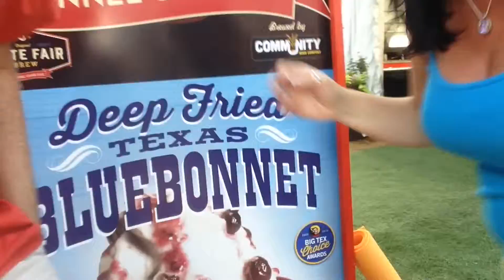Summing up the 2014 State Fair Texas food (photo bombs included)